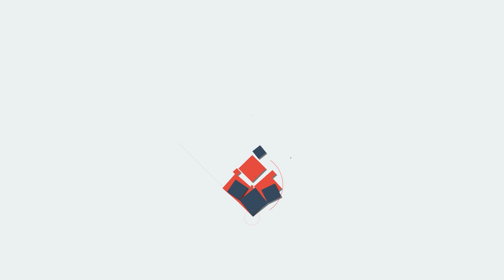കോൺഗ്രസ്, ലീഗ് നേതാക്കളെ പിടികൂടാൻ വിജിലൻസ് നീക്കം